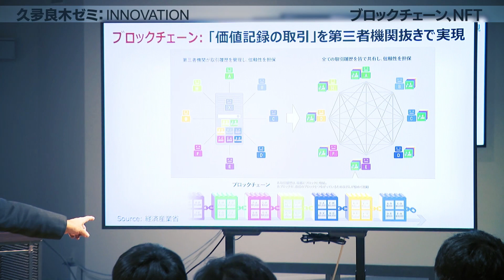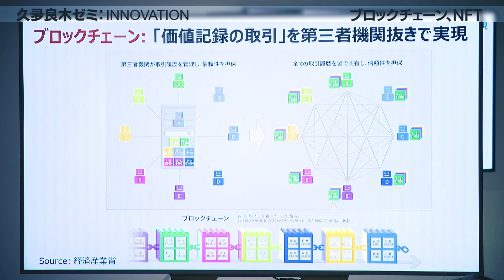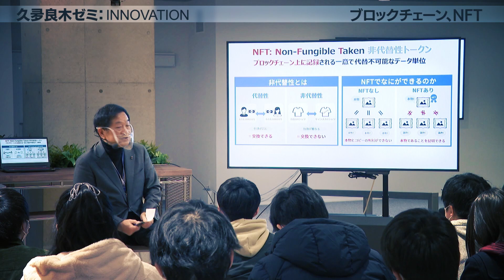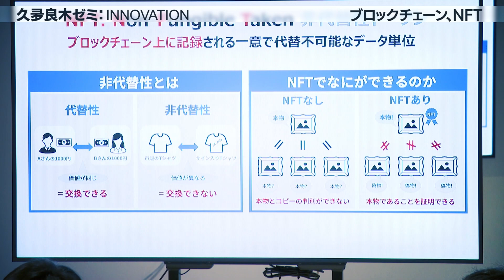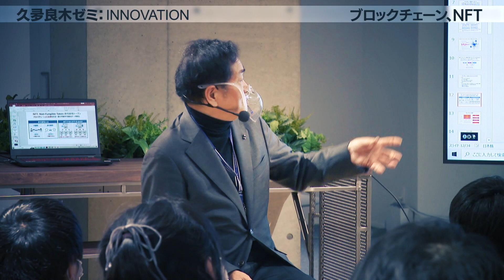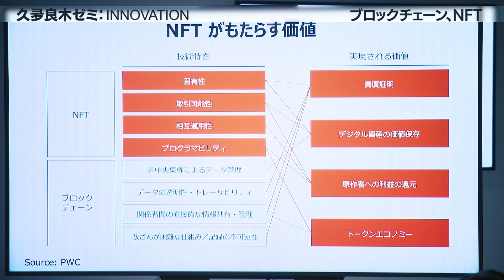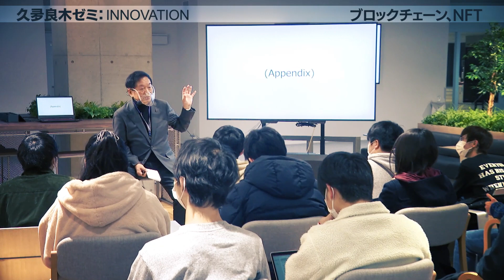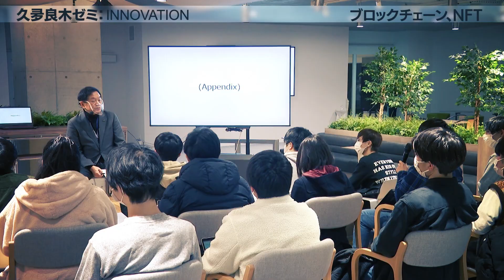【久夛良木ゼミ：INNOVATION】第23回 講義「ブロックチェーン、NFT」ダイジェスト版｜近畿大学情報学部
2022年12月23日（金）に行われた近畿大学情報学部 学部長 久夛良木健の「久夛良木ゼミ：INNOVATION」 第23回「ブロックチェーン、NFT」のダイジェストです。

0:00:00　intro
0:00:21　ブロックチェーンとは
0:02:15　NFTとは
0:05:09　NFTがもたらす価値
0:06:22　NFTの区別はつくんですか？
0:07:34　ブロックチェーンが改ざんされた場合は？
0:08:26　量子ビットコンピュータで法整備を出来るか？
0:10:57　まとめ

この特別講義は情報学部の希望者を対象に、年24回実施予定です。全24回のうち、奇数回は学生の好奇心を刺激する旬なテーマで講義し、偶数回はインタラクティブセッションとして対話形式で議論することによって、「イノベーション」をキーワードにした双方向型の授業を展開します。

■「久夛良木ゼミ：INNOVATION」概要
前期

3.　 5月13日（金）　Web3.

5.　 5月27日（金）　AI（人工知能）

7.　 6月10日（金）　次世代モビリティシステム

9.　 6月24日（金）　知能ロボティクス

11.　7月8日（金）　 ゲームの未来、e-SPORTS

後期
13.　9月16日（金）　 自然言語処理、文脈理解

15.　10月7日（金）　 医療革命

17.　11月11日（金）　ブレイン・コンピュータ インターフェース

19.　11月25日（金）　テレイグジスタンス

21.　12月9日（金）　 量子コンピューティング

24.　1月13日（金）　 インタラクティブセッション

■久夛良木 健（くたらぎ　けん）
近畿大学情報学部 学部長
昭和25年（1950年）8月2日生まれ。
コンピュータエンタテインメントにおける世界の第一人者。家庭用ゲーム機「プレイステーション※」（PS）の開発者であり、PSによって世界中の家庭内エンタテインメントに革新を起こした功績は国際的に広く知られている。
元株式会社ソニー・コンピュータエンタテインメント 代表取締役 会長 兼グループCEO
サイバーアイ・エンタテインメント株式会社 代表取締役社長
アセントロボティクス株式会社 代表取締役兼CEO
※「プレイステーション」は、株式会社ソニー・インタラクティブエンタテインメントの登録商標です。

令和4年（2022年）4月開設の情報学部は、Society5.0の実現に向けて社会から強く求められる、AI活用やデータ分析、サイバーセキュリティ対策などを扱う、クリエイティブな先端IT人材の育成をめざしています。初代学部長である久夛良木 健は、ITの第一人者として世界のコンピュータ・エンタテインメントに革新をもたらし、業界を牽引してきました。

≪近畿大学情報学部情報学科コース紹介≫ ※2年次コース選択
●知能システムコース
サイバー空間に蓄積されたビッグデータをAIで解析し、新たな情報価値を創出するスキルを養成。AI技術の基礎となる数学・確率統計、データ分析をはじめとしたAI応用について学び、人工知能技術を取り扱う情報系企業、人工知能技術活用による業務改善を指向するメーカーなどへの就職をめざす。
●サイバーセキュリティコース
IoT社会においてシステムを安全、安心に利活用するために不可欠なセキュリティスキルを養成。IoT社会を実現するために必要なネットワーク技術やセキュリティ対策技術、クラウド技術を学び、IT企業や情報セキュリティ管理者を必要とする多様な企業への就職をめざす。
●実世界コンピューティングコース
人間中心のシステム設計論を基礎に、IoTやAIを組み合わせ、社会実装につなげるスキルを養成。人間中心のシステム設計論やコミュニケーション、インタラクション設計などを学び、情報系企業、エンターテイメント系企業、新たなサービスやイノベーションを創出する起業家をめざす。

≪近畿大学情報学部に関する動画はこちら≫
■【久夛良木ゼミ：INNOVATION】第1回 デジタルツイン・メタバース（アーカイブ改編）｜近畿大学情報学部
■【ひろゆき氏・夏野氏対談】日本初！Apple社認定の教育トレーニングセンター開設記念イベント「プログラミングを学ぶ必要性について」
■esportsスペシャル対戦イベント| 近畿大学オープンキャンパス2022大阪名物！近大オーキャンがあるとき～！
■2022年4月開設！近畿大学情報学部【イメージPV】「さぁ、一緒に未来を考えようか。」
■久夛良木健×夏野剛×近畿大学 これからの日本で「生き残る」人材になるには

　◆Kindai Picks （14学部48学科を有する近大ならではの情報を発信するまとめサイト）
【KINDAI UNIVERSITY】
近畿大学は、1925年創立の大阪専門学校と、1943年創立の大阪理工科大学を母体として、
1949年に新学制により設立された日本有数のスケールを誇る総合大学です。